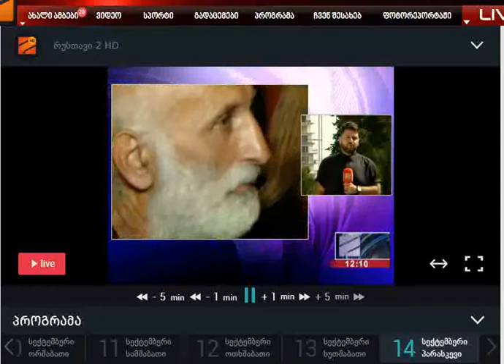rustavi ori vazianis poligonze gardacvlili